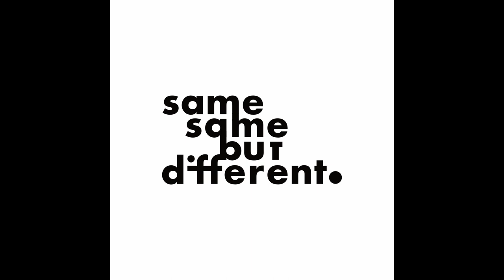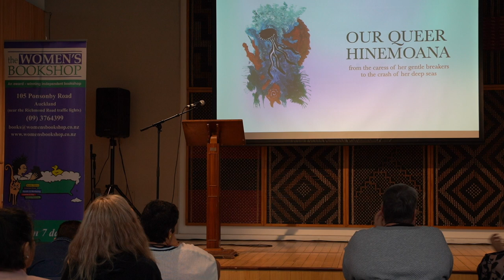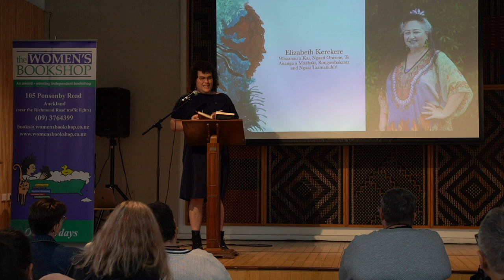SSBD 2023: essa may ranapiri lecture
Poet essa may ranapiri delivers the festival's annual Peter Wells Lecture. essa explores creative expressions of the atua Hinemoana by takataapui Maaori writers – including their own work, but also that of Elizabeth Kerekere, Sinead Overbye, Michelle Rahurahu, Stacey Teague and others.

The lecture focuses on the importance of atuatanga to queer Maaori and finding our place in te ao. They argue that as our understanding of ourselves changes so too should our understanding of atua evolve.